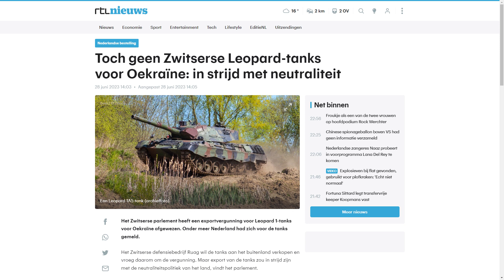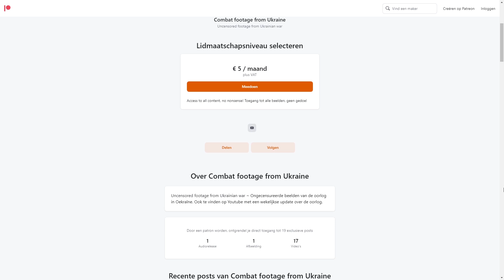Relatief rustige week | Oorlog in Oekraine week 70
Wekelijkse update over de oorlog in Oekraïne.

- Intro 0:00
- Update over Wagner PMC 0:10
- Wapenleveringen 1:00
- Frontlinie updates 1:52
- Patreon 3:33
- Geschatte verliezen 3:50
- Outtro 4:12